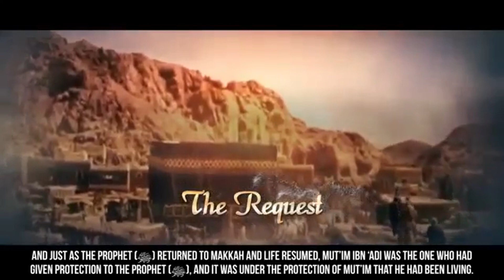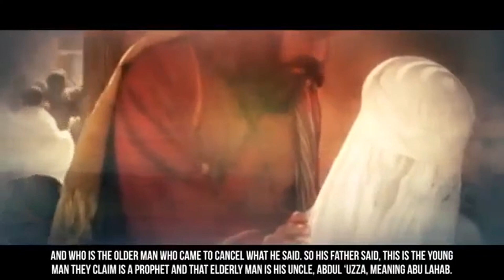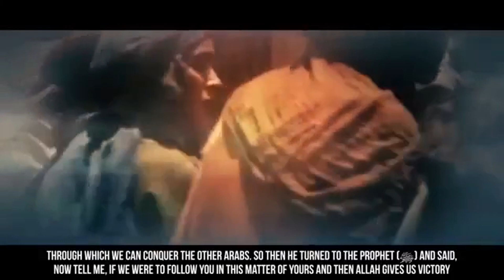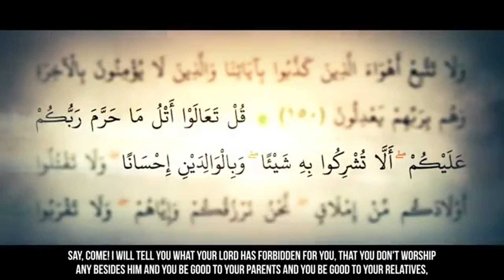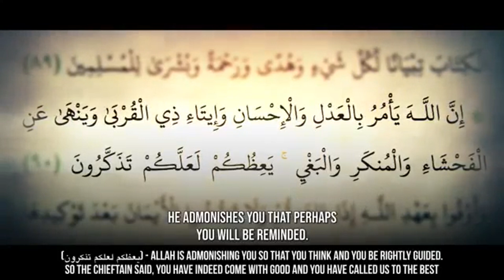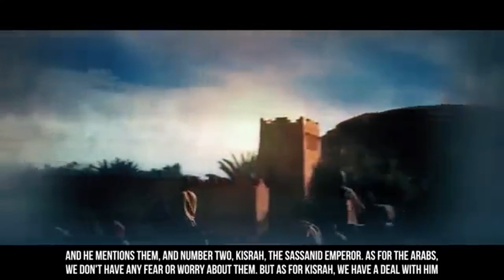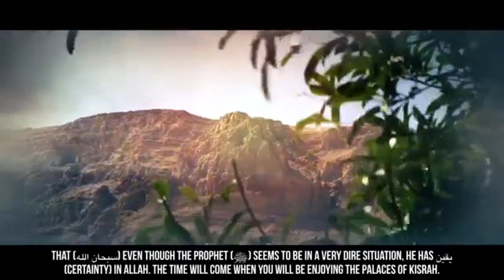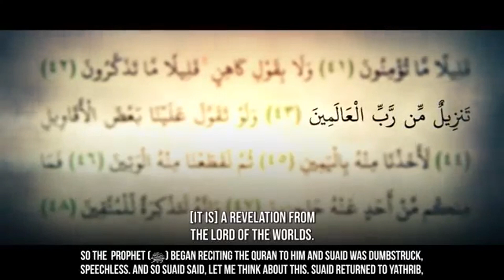[EP20] - Stories Before Madinah - Story Of Muhammad (ﷺ) - Dr. Yasir Qadhi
[EP20] - Stories Before Madinah - Story Of Muhammad (ﷺ) - Dr. Yasir Qadhi. Make sure to benefit and share. Thanks to Tdr Production.
REMEMBER TO FOLLOW ME AS WELL TO KEEP UP WITH WHAT"S HAPPENING ON OUR CHANNEL!!!